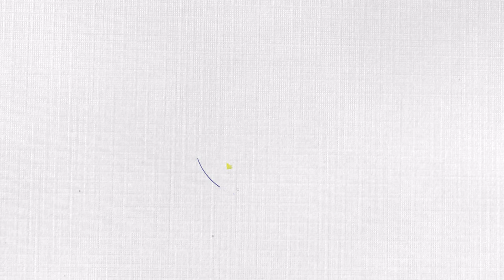Paraguay, Gabriel Brizuela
Desde Paraguay El maestro Gabriel Brisuela participa en el diamundialdelaacuarela
con la iws
Sigue todas las transmisiones en vivo a partir del 21denoviembre a 25denoviembre
Acompáñanos en este livestream en YouTube